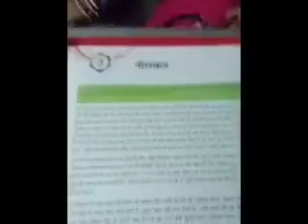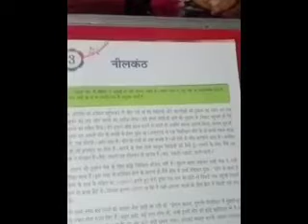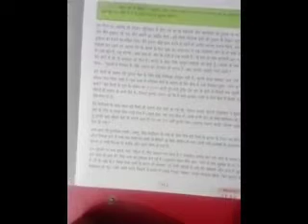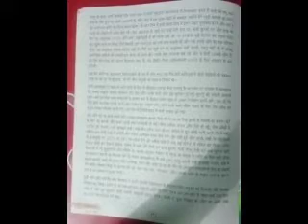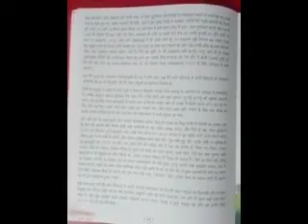CLASS VIII HINDI PART 5